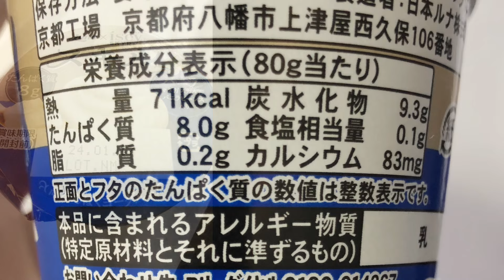【イーセイスキル バニラ 高たんぱくヨーグルト】まさかの再発！？私🐸💣時こんなものを食べてます。【 摂食障害克服中 食事内容 食べて痩せる 健康的なダイエット 爆食い 過食嘔吐 】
今日食べていくのはイーセイスキルのバニラヨーグルト！
実はこれ、大好きでよく食べてるの。

甘さ控えめだけどバニラの香りが爆発！満足度の高いヨーグルトだよ⬆️⬆️

色んな種類があるから是非チェックしてみてね○

お話は最近やらかした過○○吐について。

こんなもの、食べてます。